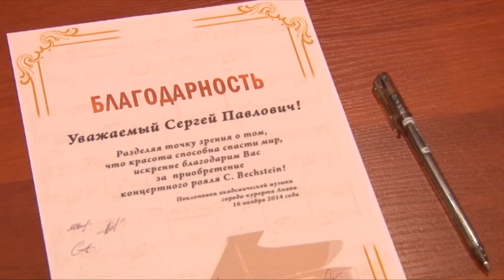В Анапе поселился иностранец. Немец с отличным звучанием!